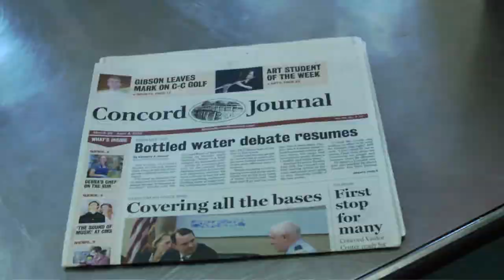Divide In Concord - Trailer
Jean Hill, a fiery octogenarian, is deeply concerned about the Great Pacific Garbage Patch - the world's largest landfill. She spends her golden years attending city council meetings and cold-calling residents. Since 2010, she's spearheaded a grassroots campaign to ban the sale of single-serve plastic bottles in her hometown of Concord, Massachusetts. So far, her attempts to pass a municipal bylaw have failed. As she prepares for one last Town Meeting, Jean faces the strongest opposition yet-from skeptical residents, local merchants and the International Bottled Water Association. But her fiercest challenge comes from Adriana Cohen, mother, model and celebrity publicist-turned-pundit, who insists the bill is an attack on freedom. When Adriana thrusts Jean's crusade into the national spotlight, it's silverhaired senior versus silver-tongued pro. In the same town that incited the American Revolution and inspired Thoreau's environmental movement, can one little old lady make history? A tense nail-biter of a vote will decide. (Angie Driscoll)